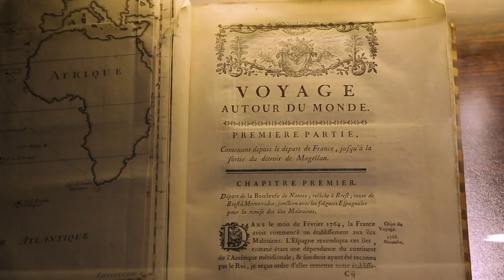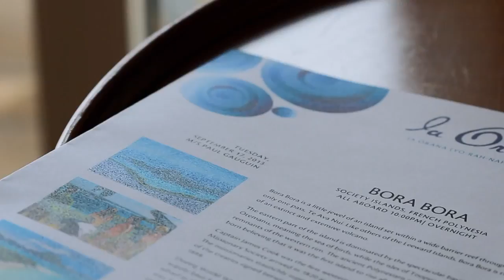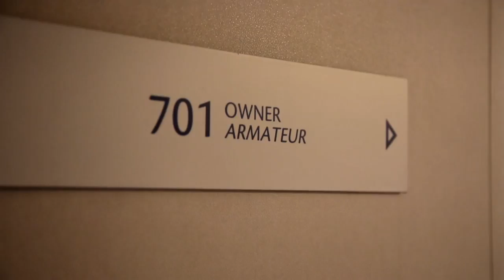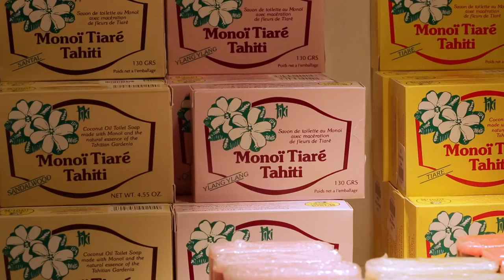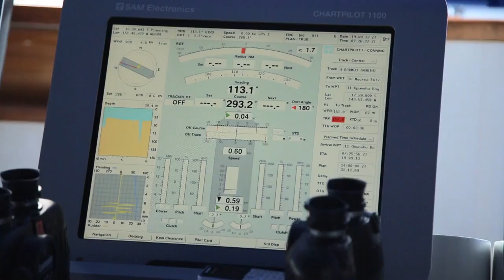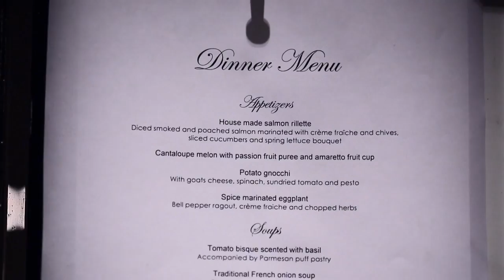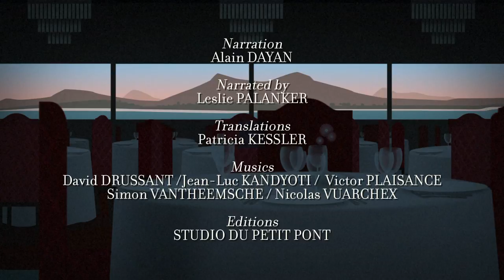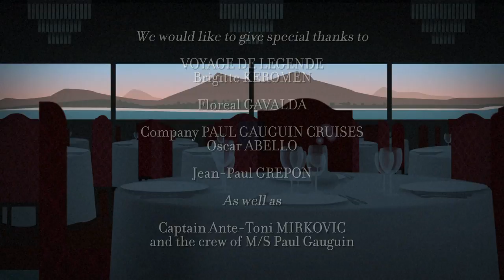Luxury Boats PAUL GAUGUIN Documentary, Discovery, History